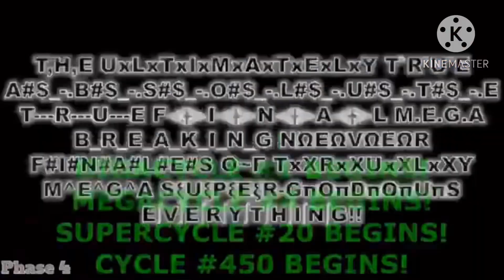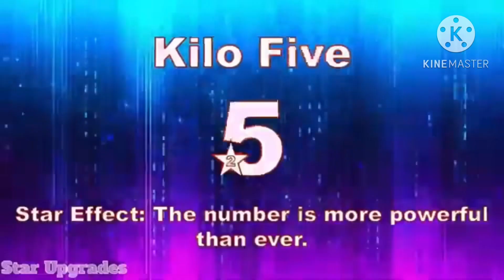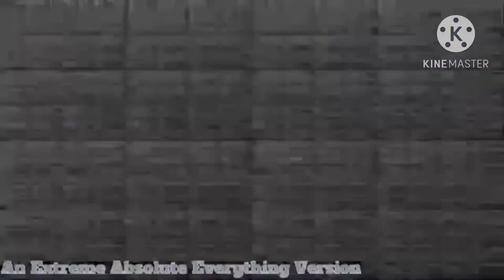0 to LOE 4/6 [256x speed]